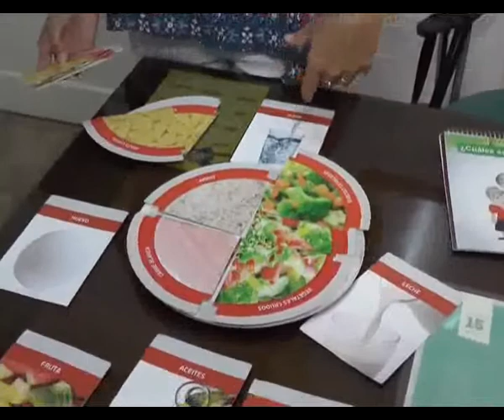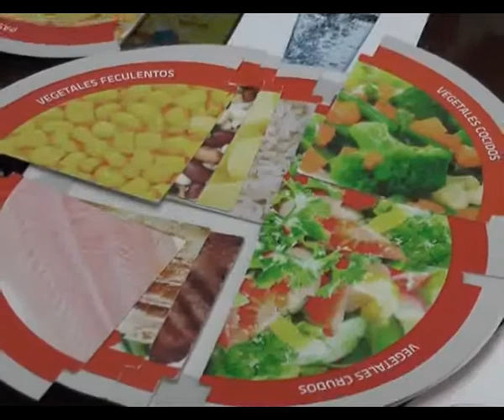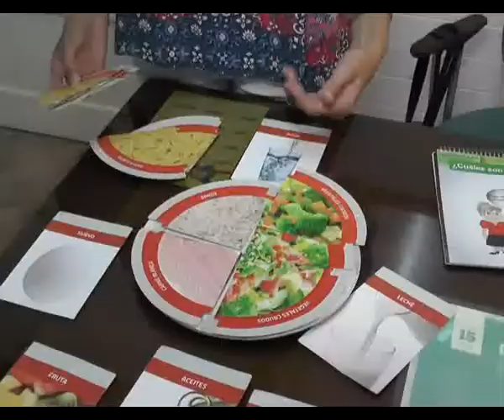Lic. Luisina Forte. Comer saludable en verano.